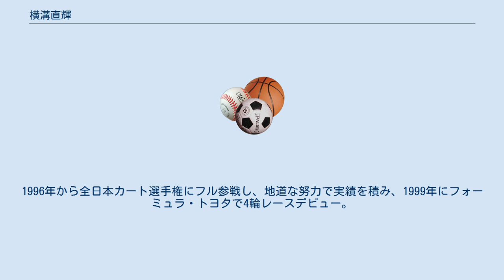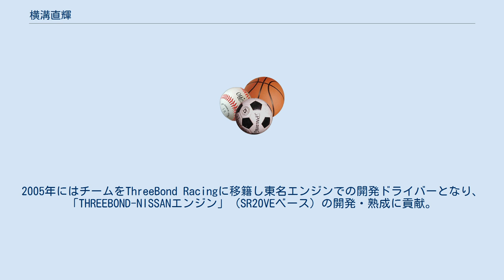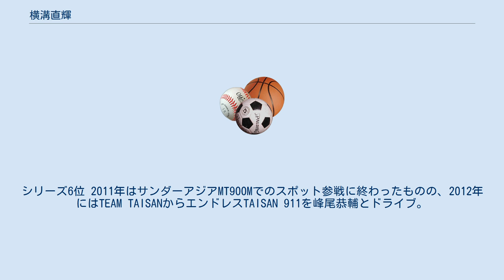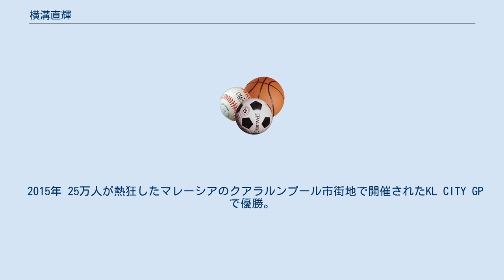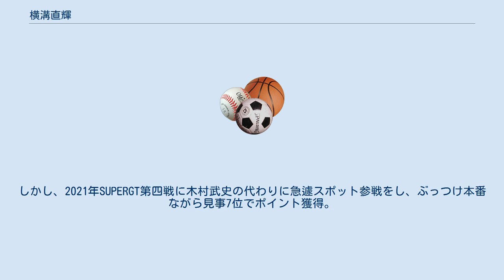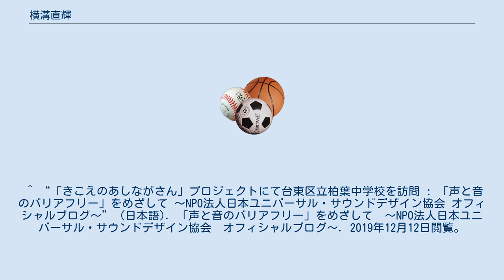横溝直輝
横溝 直輝（よこみぞ なおき、1980年6月27日 - ）は、神奈川県出身のレーシングドライバー。
 13歳でカートレースデビュー。
1993年大井松田SLシリーズSCストッククラスでチャンピオンを獲得。
1994年には地方カート選手権FR-2クラス開幕戦にスポット参戦し、最終戦には表彰台に一歩近づく健闘を見せた。
1995年にはフル参戦し、優勝を逃したもののシリーズ9位。
1996年から全日本カート選手権にフル参戦し、地道な努力で実績を積み、1999年にフォーミュラ・トヨタで4輪レースデビュー。
2000年はフォーミュラ・トヨタにフル参戦し、シリーズ3位。
2001年は同シリーズで6勝を記録し、シリーズチャンピオンとトヨタスカラシップを獲得した。
 2002年より全日本F3選手権に参戦を開始、同年はシリーズ7位、2003年はシリーズ5位、2004年には第3戦筑波ラウンドで初勝利を記録しシリーズ3位と、このカテゴリでの中堅で活躍している。
2005年にはチームをThreeBond Racingに移籍し東名エンジンでの開発ドライバーとなり、「THREEBOND-NISSANエンジン」（SR20VEベース）の開発・熟成に貢献。
3勝を上げてシリーズ4位となった。
2006年には2004年まで在籍していたINGINGに復帰。
当初はF3に参戦予定であったが、開幕2週間前に急遽全日本選手権フォーミュラ・ニッポンに参戦することが決定した。
しかし準備不足のためなかなか結果を出すことが出来ず、全9戦中完走5度のノーポイントに終わった。
2007年も体制を継続して挑戦。
全9戦中完走8回完走。
2008年はKONDO Racingに移籍。
 他のカテゴリーでは、2004年にスーパー耐久、2005年からはSUPER GT・GT500クラスに参戦している。
2005年はKRAFTのセカンド・カーである34号車で戦った（BANDAIスープラ、パートナーは荒聖治）が、旧型のマシンということもあって、シリーズ19位という成績に終わった。
2006年は、前年のF3での高成績が評価されてハセミモータースポーツに移籍（3号車 イエローハットYMSトミカZ、パートナーはジョアオ・パオロ・デ・オリベイラ）第2戦岡山の予選1回目にポールポジションを獲得。
 2007年は（MOLAから参戦し佐々木孝太とコンビを組む）。
成績は表彰台を2回、シリーズ7位であった。
 2008年は再びGT500に復活し、2年ぶりにハセミモータースポーツからGT-Rで参戦し、ロニークインタレッリとツインリンクもてぎで行われた第7戦では優勝を飾った。
 2009年はスーパー耐久シリーズ（1クラス）に参戦するもシリーズランク3位。
 2010年MOLAにてSUPER GT 300クラスに参戦。
開幕戦で2位に入り、第2戦で優勝を飾った。
シリーズ6位 2011年はサンダーアジアMT900Mでのスポット参戦に終わったものの、2012年にはTEAM TAISANからエンドレスTAISAN 911を峰尾恭輔とドライブ。
開幕戦からポールポジションを獲得すると常に上位につけ、最終戦ツインリンクもてぎで優勝。
GT300クラスでチャンピオン'に輝いた。
 2013年は国内より2012年同様、TEAM TAISAN 剣 ENDLESSよりSUPER GTに参戦。
他SUPER耐久に参戦し、世界に視野を向け、2013アジアンルマンGTEクラスに出場。
フェラーリ458GTEで3勝をあげ、アジアチャンピオンを獲得し2014年のル・マン24時間耐久レースの参戦が決定。
台湾モーターフェスティバルに参戦し優勝。
 2015年 25万人が熱狂したマレーシアのクアラルンプール市街地で開催されたKL CITY GPで優勝。
初代チャンピオンとなった。
 2017年はBlancpain GTシリーズAsiaの第3戦、4戦に CARGUY Racingより参戦。
（ケイ・コッツォリーノとコンビを組む）４戦富士では日本人初の優勝を飾った。
 2018年はSUPER GTにカーガイレーシングから参戦。
アジアで行われているCECシリーズで日本人初優勝とシリーズチャンピオンをメルセデスAMGで獲得。
 2020年、2021年はコロナ禍により海外レースが行われない為、テレビ...